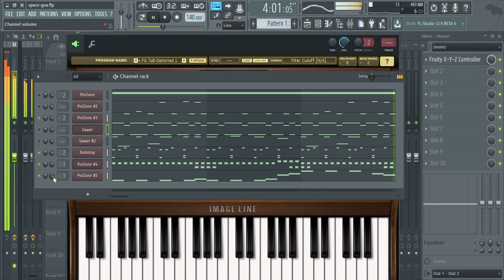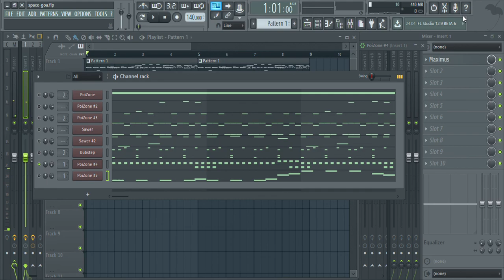psy trance FL Studio